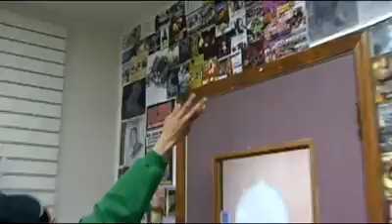Your Videos NationWide Grittin 573 529 4094 Call for videos HD